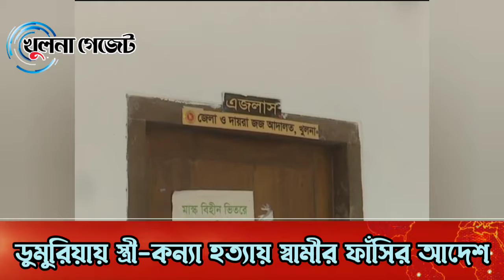ডুমুরিয়ায় স্ত্রী-কন্যা হত্যায় স্বামীর ফাঁসির আদেশ || খুলনা গেজেট নিউজ